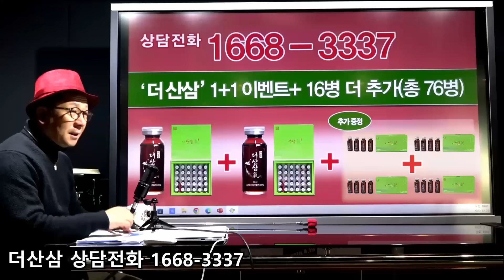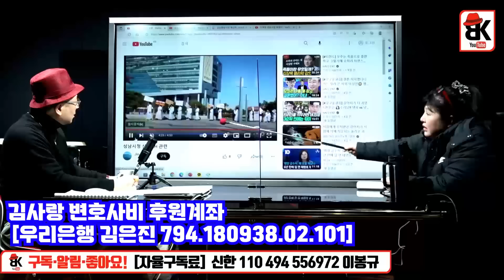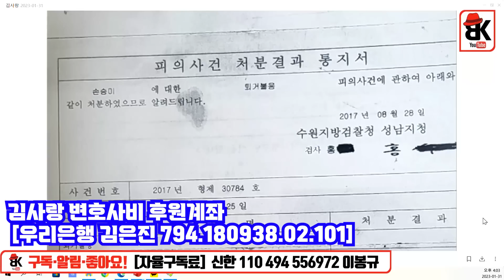박철민이 왜 나와?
더산삼기(氣) 링크 올려요!
[더산삼기(氣) 구매처 링크]
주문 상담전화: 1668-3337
구매시 옵션란에 "이봉규TV" 입력 시 30병 가격으로 1+1으로 배송됩니다
*사은품: 아웃도어 액비티용 “더산삼기 4 병/세트 x 2 세트”도 추가 증정해드립니다.